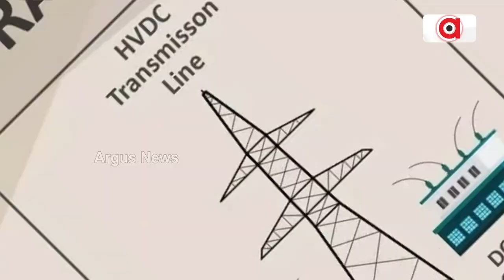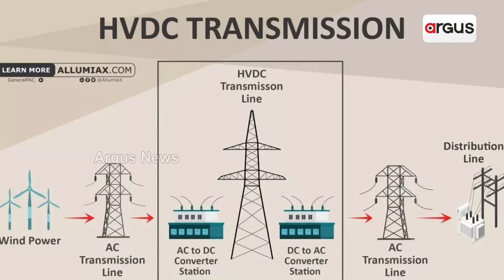Adani Energy Solutions Secures $1b For Green HVDC Link Project